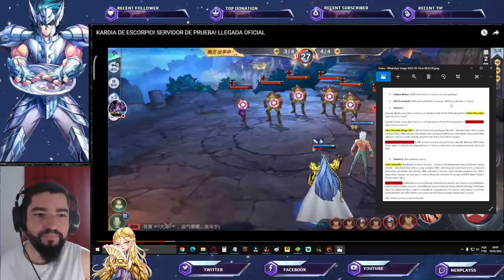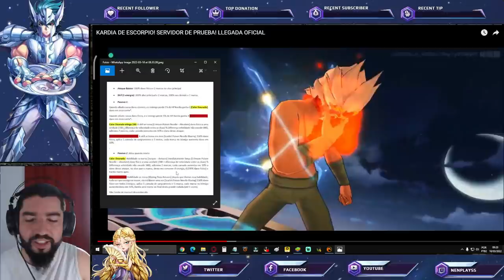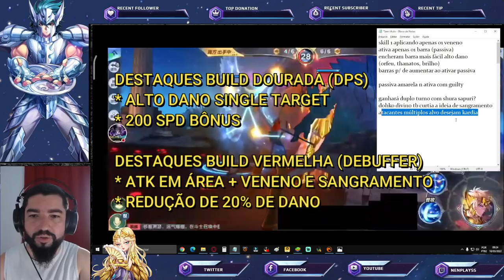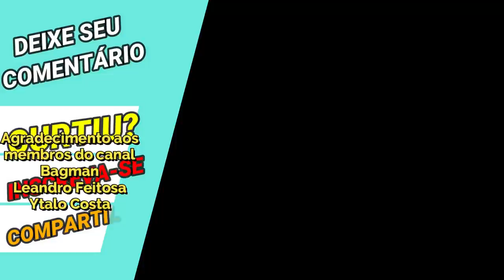Gameplay Kardia de Escorpião: Potencializador de Dano + Sangramento ou DPS - Saint Seiya Awakening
Confira gameplay do Kardia de Escorpião no servidor de teste de Saint Seiya Awakening, sua primeira versão. Confira os Pacotes da Loja Vip GT, no link abaixo, adquirindo itens desta loja, também ajudará o canal: